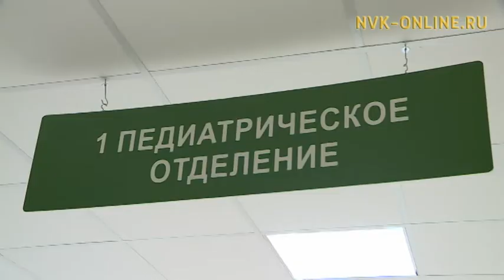В Якутске объявлен карантин